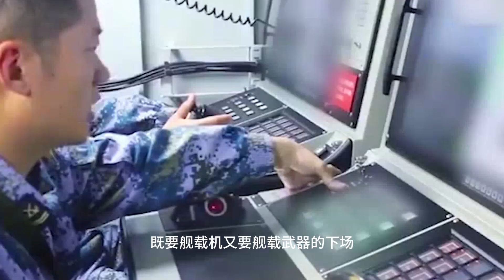震惊！全能核航母将开工，可大量安装电磁跑炮武器，7倍音速打击临近目标，配合无人蜂群战术反制，3大核心技术让美军傻眼